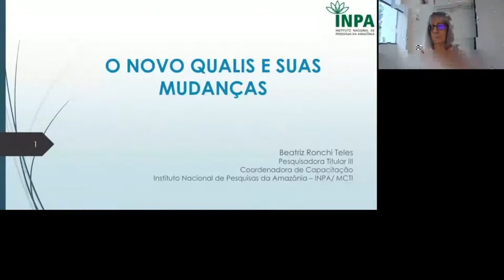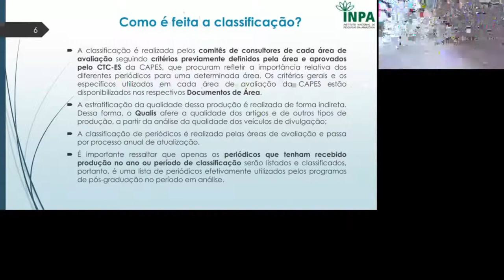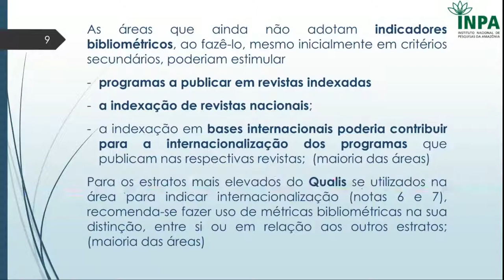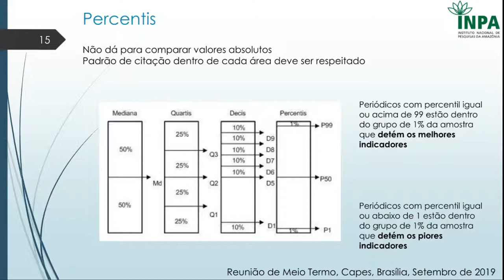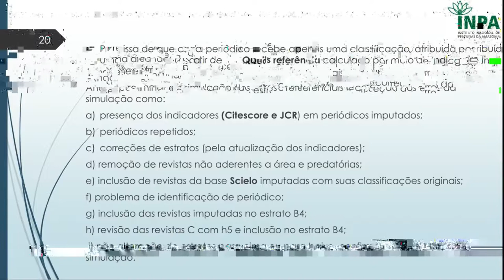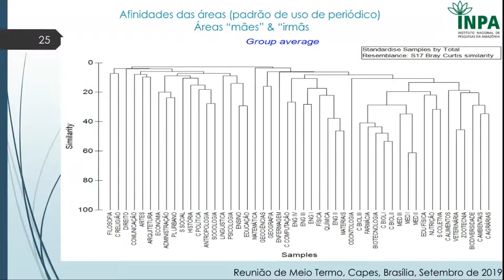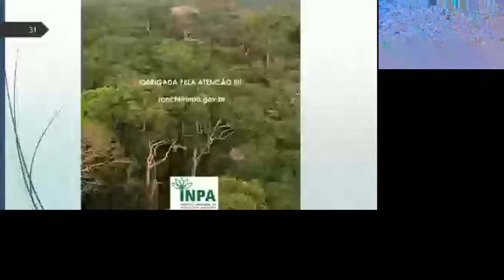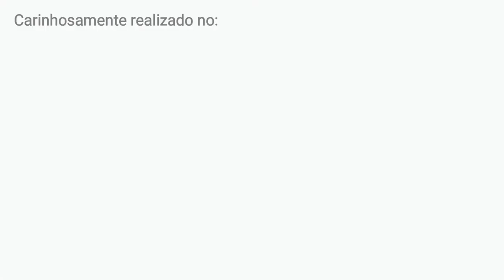Novo Qualis e suas mudanças • Dra. Beatriz Ronchi Teles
I Brazilian Entomology Editors Meeting • 15 e 16 de julho de 2020
Palestra: Novo Qualis e suas mudanças • Dra. Beatriz Ronchi Teles
Pesquisadora Titular do Instituto Nacional de Pesquisas da Amazônia • INPA